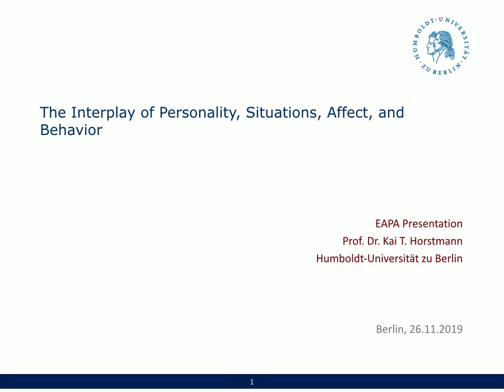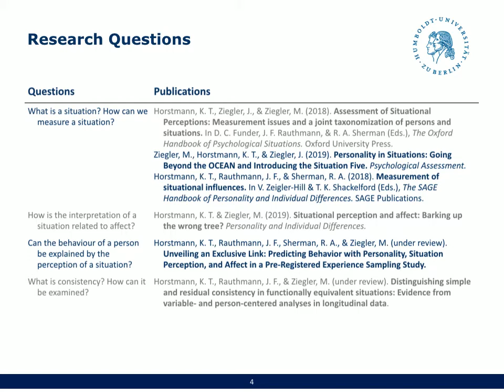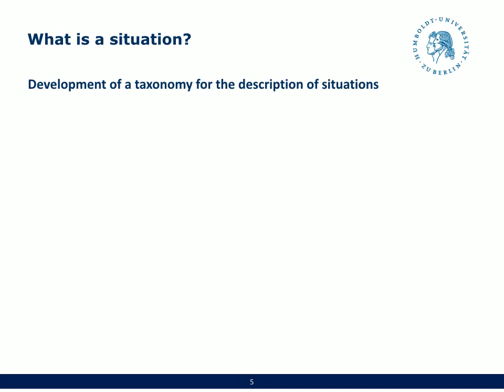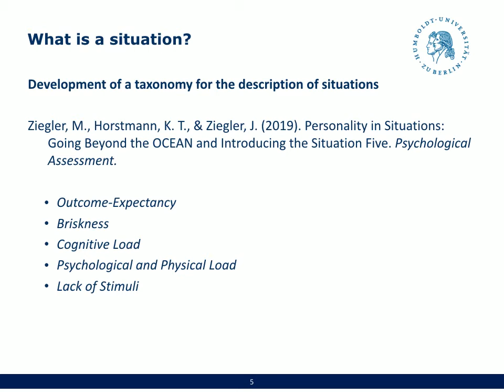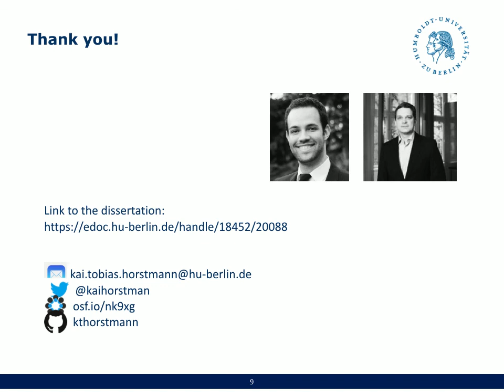Winner EAPA PhD Award 2019: Dr. Kai Horstmann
This is a presentation of the winner of the 2019 PhD Award of the European Association of Psychological Assessment (EAPA). Dr. Horstmann was selected from a particular strong set of applicants and more information can be found

Dr. Horstmann gives a short overview on his PhD thesis entitled "The Interplay of Personality, Situations, Affect, and Behavior" (available

More information about Dr. Horstmann can be found

Congratulations to Dr. Horstmann and continued success with his research.